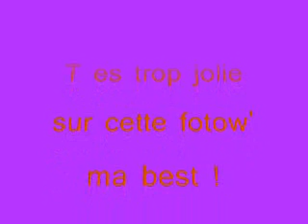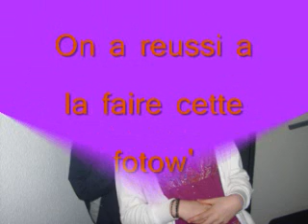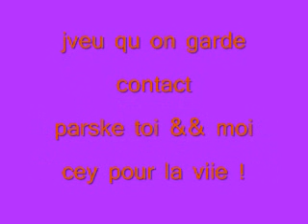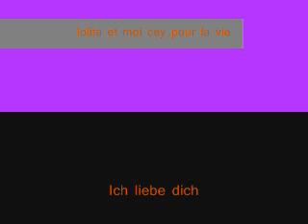Ma meilleure amie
Jeux Theme